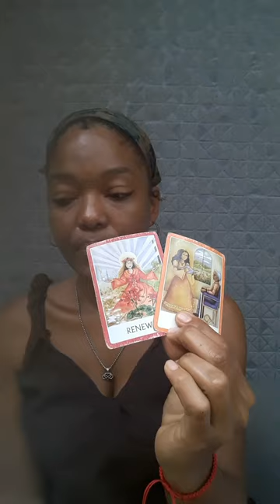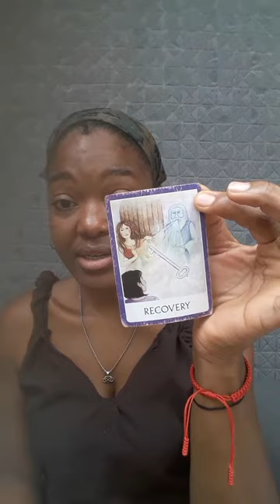Capricorn 🔮 March 1st to 7th 2024 Be ready for this